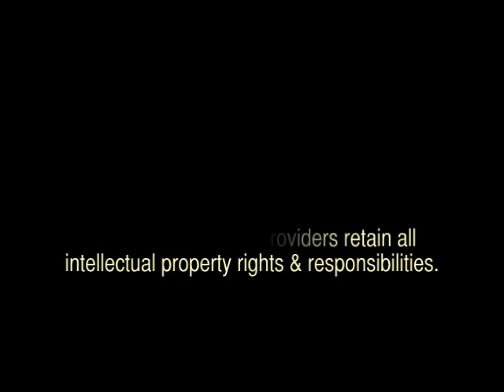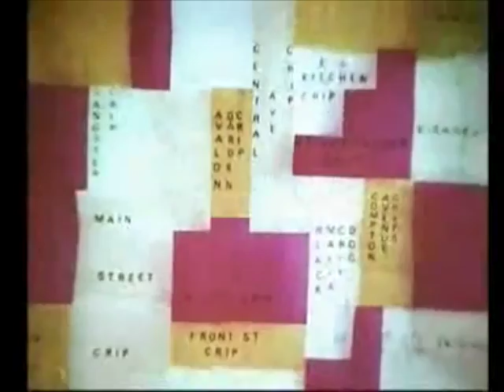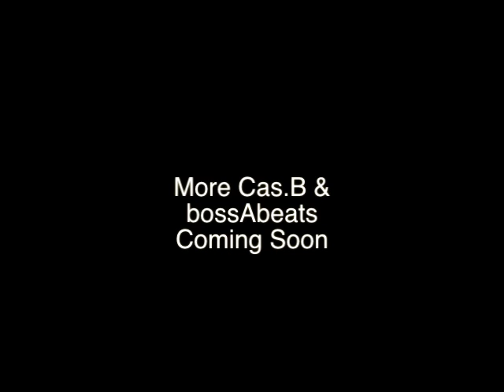MOST by Cas.B (Official Video)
Written, Performed & Recorded by Cas.B of bossAbeats

Supported by world Wide connects

LYRICS:

Equality's a myth man, that shit's not true.
Black cards and food stamps are what define you.
And people wonder why the hood's got so many crews?
Its 'cause cops kicking ass like its all we trained them to do.
But if you know your history, then you know what to expect.
In the system that we live in, money's power and respect.
That's why kids with no jobs waiting by clubs with techs,
Waiting for cats with jewels to come out with no vests.
Most of most people's life is mostly stress,
A bunch of shitty tests - dodging shots like the Wild West.
Blowing on sess, most too broke for indo,
The game's a test, lots getting played like Nintendo.
Used like a rental, their lives get stuck;
That's why some'll cut your head off for a couple hundred bucks.
So before y'all go and try and blame it on the broke,
Learn how to follow the dough and question all the rich folk!

Logo by Sinan Uzal
Logo animation by Alexander Russell